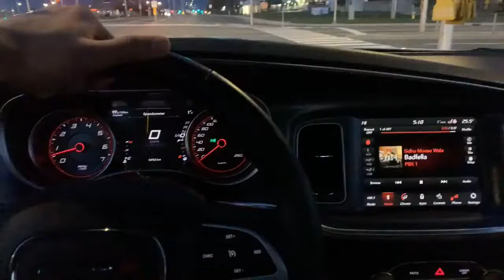0-60 kmph 5.10 S 0-100 kmph 8s Dodge charger SXT plus 3.6 L.